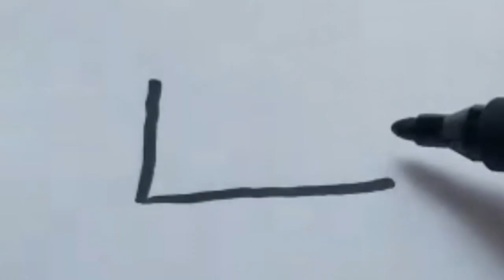Makeup set drawing for kids